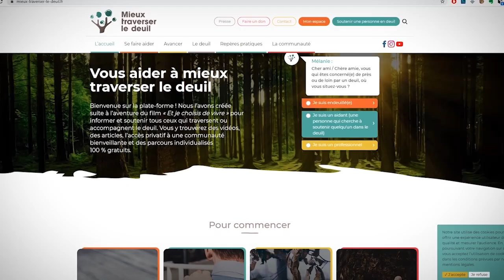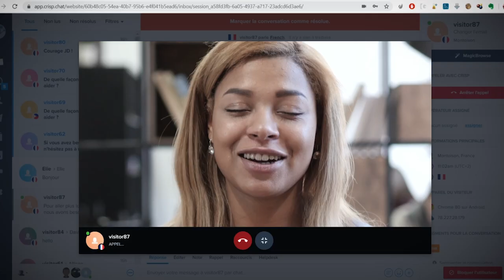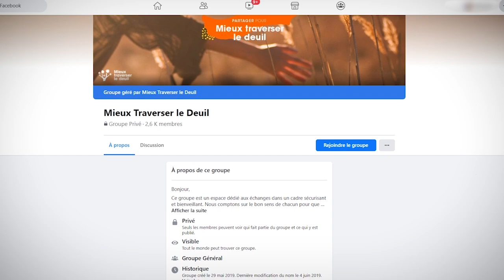#1 Temps fort des Lives de questions / réponses autour du deuil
Chaque mois, le Dr Christophe Fauré, psychiatre, psychothérapeute et spécialiste de l’accompagnement du deuil et de la fin de vie répond à vos questions dans le live de l'association Mieux Traverser le Deuil.
Ce moment d'échange privilégié et inédit vous donne la parole et vous permet d'avoir quelques réponses aux questions que vous vous posez sur le deuil.
Pour ce mois de juillet, voici un retour sur les temps forts vécus lors de ces Lives depuis un an.